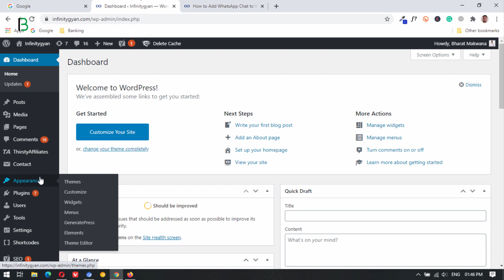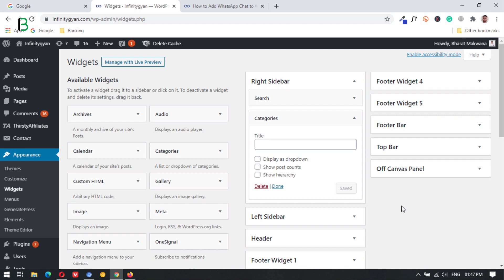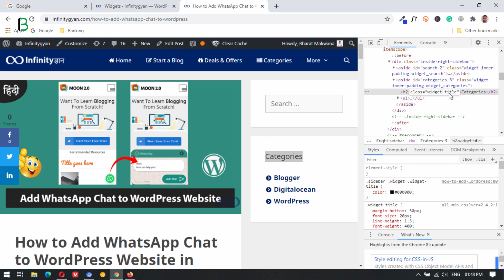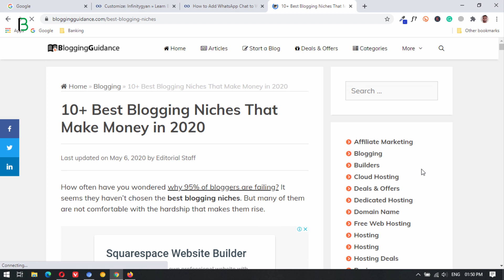How to Hide Widget Title in WordPress Without a Plugin 2020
Hey dosto aapka swagat hai aajke yah fresh video mai, aaj mai apako sikhaunga kis tarah se aap wordpress mai widget ka title hide kar sakte hai without any plugin.

          ◼️ VPS Configuration
          ◼️ Website Migration

▶️ Our Websites

▶️ Thanks